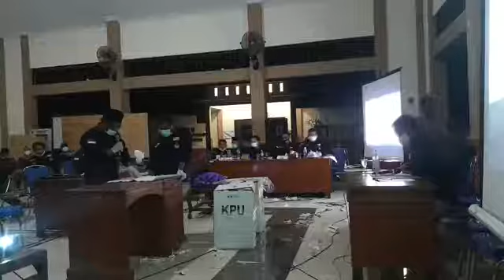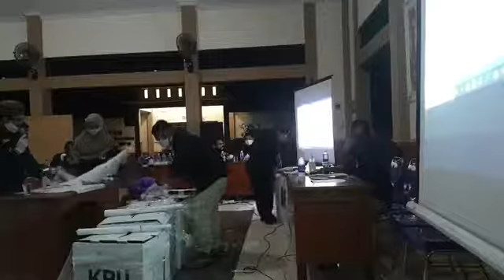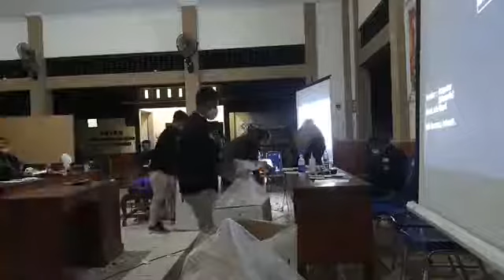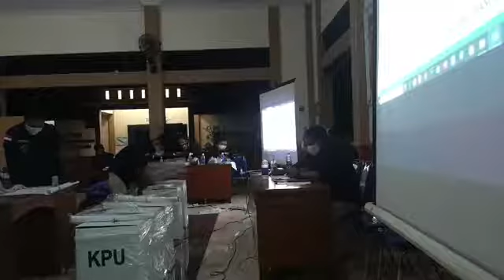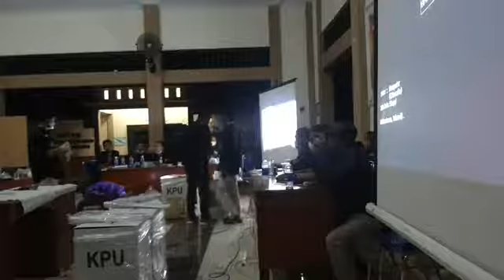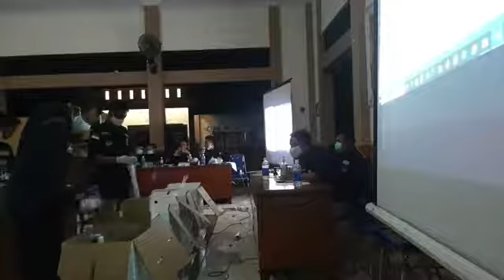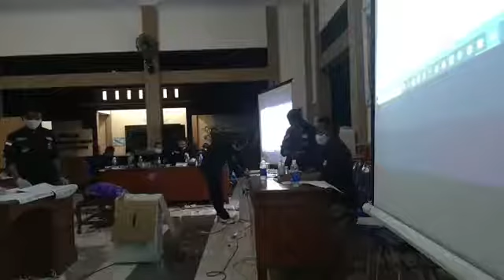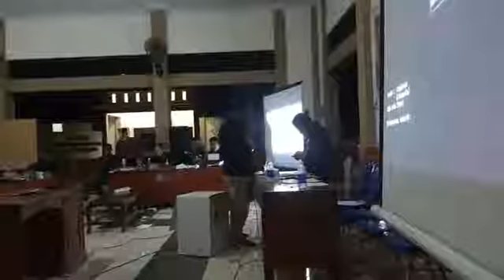RAPAT PLENO REKAPITULASI HASIL PENGHITUNGAN SUARA KARANGGENENG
Pengawasan Rapat Pleno
Rekapitulasi Hasil Penghitungan Suara
Tingkat Kecamatan
Pemilihan Bupati dan Wakil Bupati Lamongan Tahun 2020
di Kecamatan Karanggeneng
12 Desember 2020